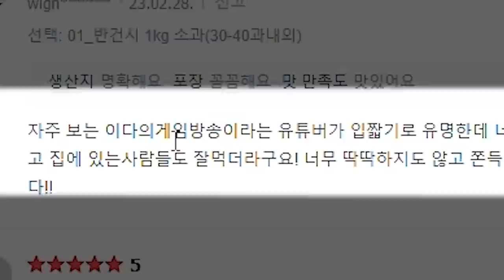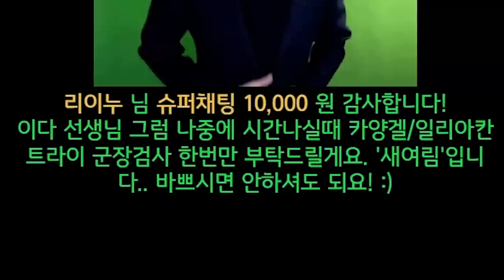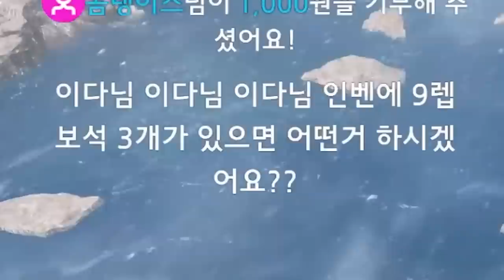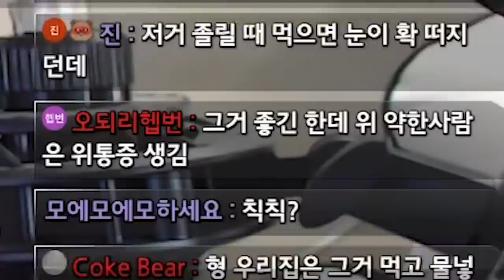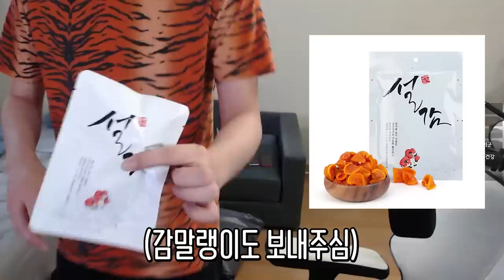시청자분들이 보내준 이상한 선물 개봉식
▶편집
  - 김벌꿀님